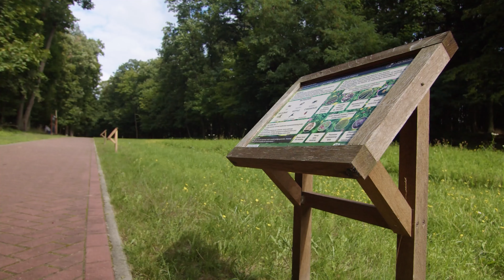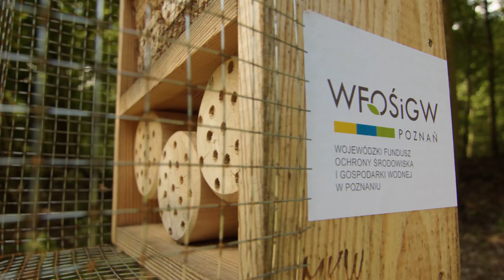30 lat WFOŚiGW - spot okolicznościowy